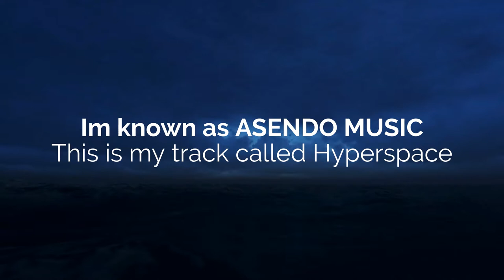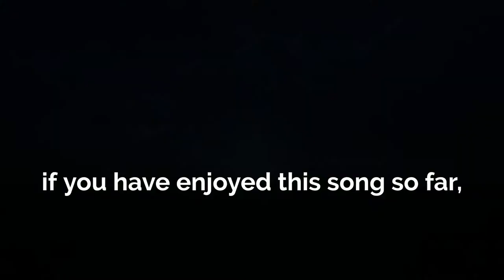Hyperspace - Free use music - No copyright - Music for your videos - ASENDO Music - EDM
All Of Them!!! = just add them up (don't make me do add them)